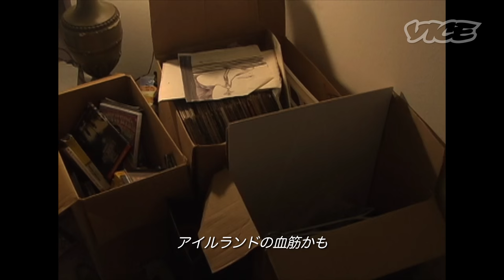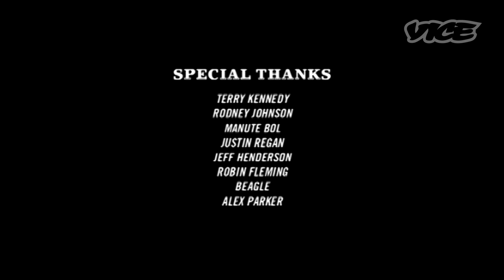Epicly Later’d - ケビン・”スパンキー”・ロング (Kevin "Spanky" Long)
【Epicly Later’d シリーズ一覧】

『Epicly Later’d』3回目は、ADD（注意欠陥障害）を抱えるケビン・”スパンキー”・ロング（Kevin "Spanky" Long）が登場。同じ障害を抱える父親が、スパンキーとスケートボードとの出会いを語る。そして、ベイカースケートボードに所属するいきさつを、スパンキー本人、アンドリュー・レイノルズ（Andrew Reynolds）などの証言を交えて紹介。

原題：Epicly Later’d – Kevin “Spanky” Long（2007）